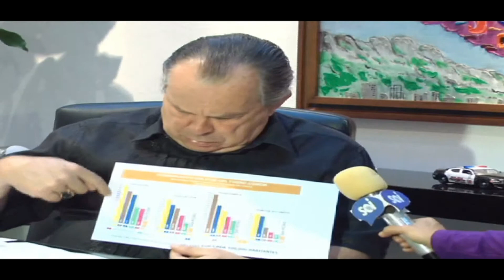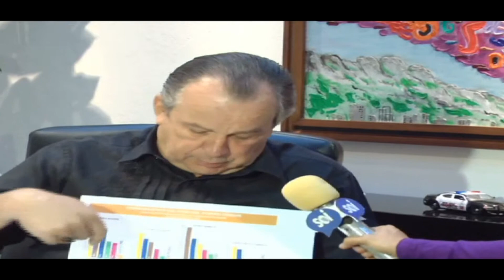Alcalde rudo e implacable - Opiniario SOiTV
Corresponsal: Maricruz Gutierrez
Pareciera que un blindaje invisible cubriera al Municipio San Pedro Garza García en México, porque el alcalde de este territorio, Mauricio Fernández  ha logrado mantener alejados a los narcotraficantes que lo han amenazado y poco a poco han muerto.